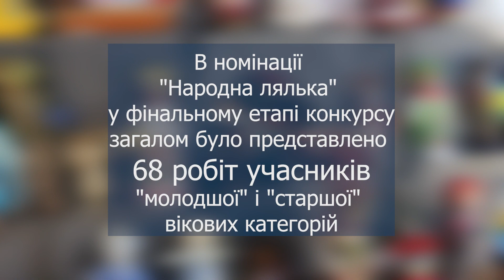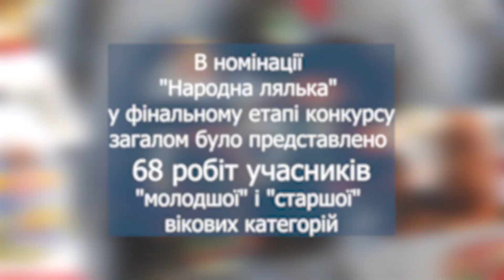"Знай і люби свій край - 2023". Фінальний етап. Номінація "Народна лялька"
Представляємо вашій увазі результати оновленої експозиції постійно діючої Всеукраїнської виставки-конкурсу декоративно-ужиткового і образотворчого мистецтва «Знай і люби свій край».
У фінальному етапі виставки-конкурсу було представлено 1 241 роботу майже з усіх регіонів України (на жаль, цьогоріч три області не змогли взяти участь).
Яскраві та різнобарвні, різні за стилями та техніками виконання дитячі витвори мистецтва вражають рівнем майстерності та наділяють глядачів своєю цілющою позитивною енергетикою!
Дитячі роботи були представлені у більш як 20ти видах декоративно-ужиткового і образотворчого мистецтва.